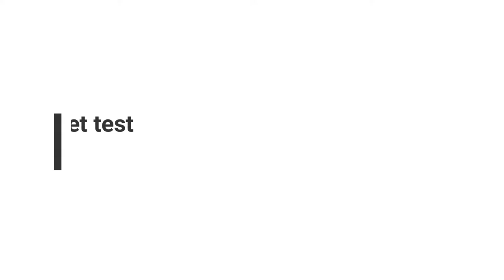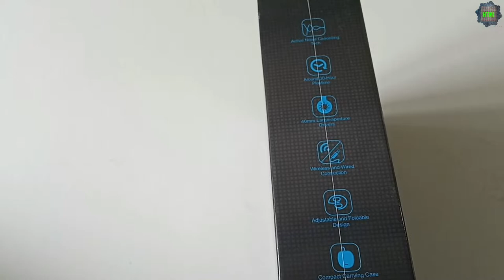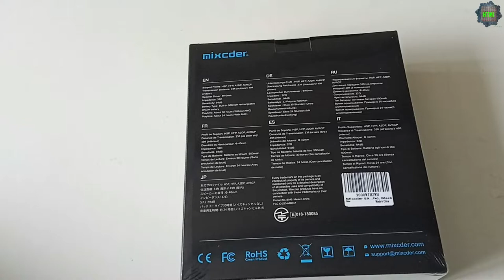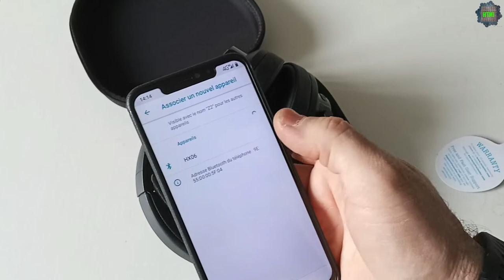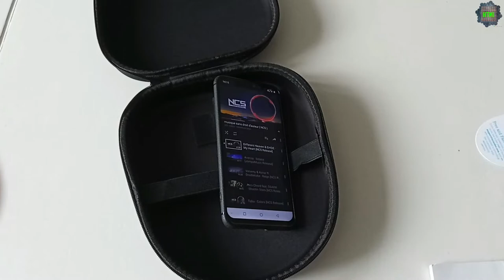Mixcder E9 casque anti-bruit actif Test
Très bon casque à réduction de bruit.

Lien d’achat:

Code promotion: 5NKR-8S8JT8-E6GWBG